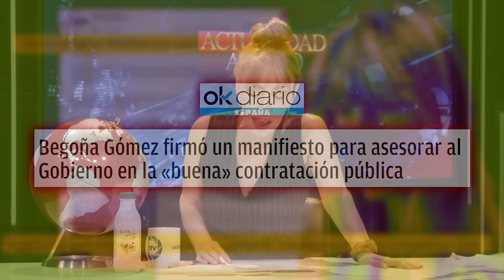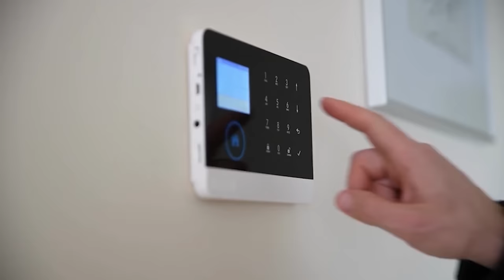🔴CAZADA🔴Salen a la luz los vínculos deL CHIRINGUITO DE BEGOÑA GÓMEZ con el Gobierno DOMINICANO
En este video, revelamos los vínculos del chiringuito de Begoña Gómez con el Gobierno Dominicano. ¡No te pierdas esta noticia exclusiva en DistritoTV!distritotv